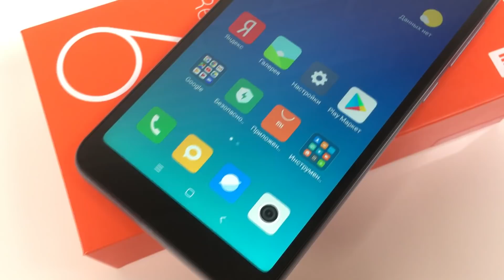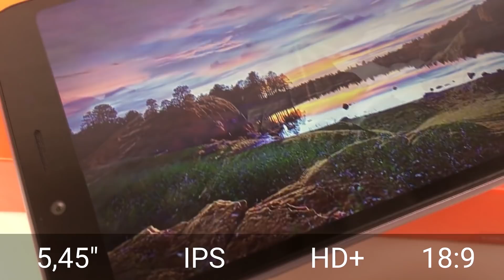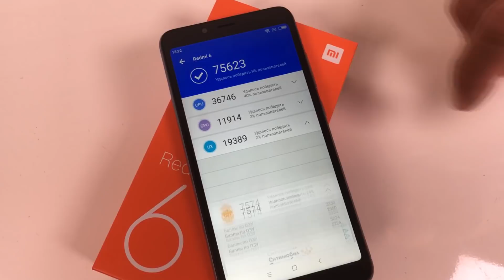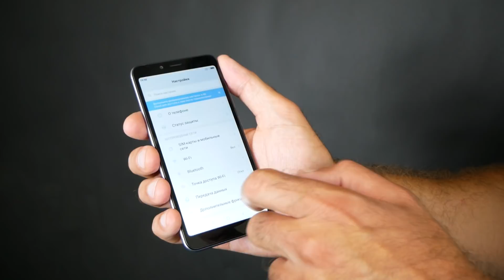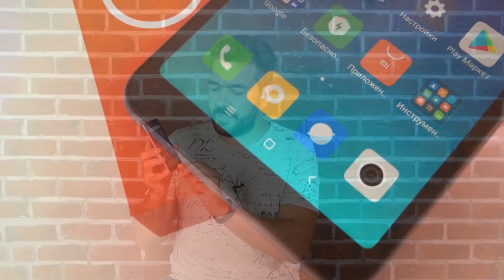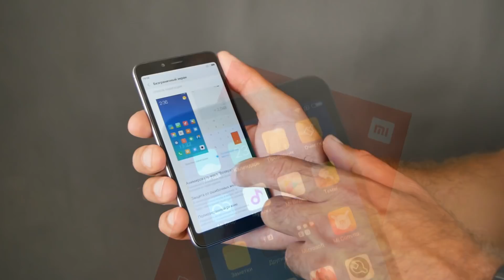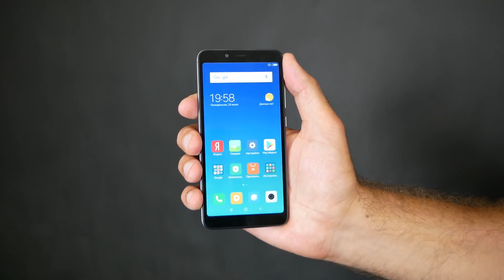Обзор Xiaomi Redmi 6, опять успех или провал? / QUKE.RU /